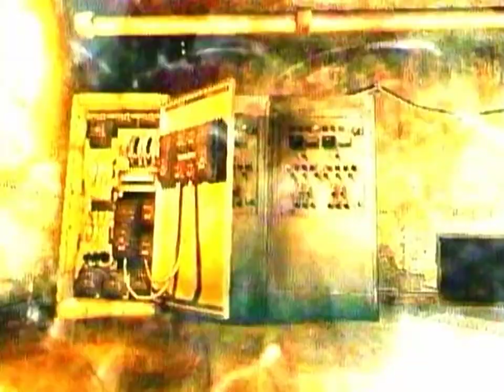Resident Evil Online Prototype 2002 Trailer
Resident Evil Online Prototype 2002 Trailer (Network Biohazard Prototype 2002 Trailer)